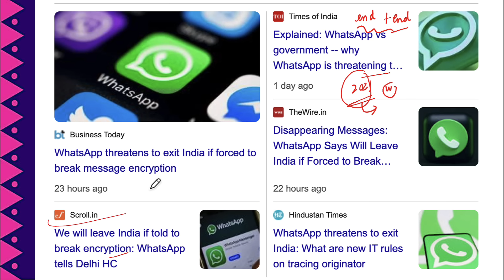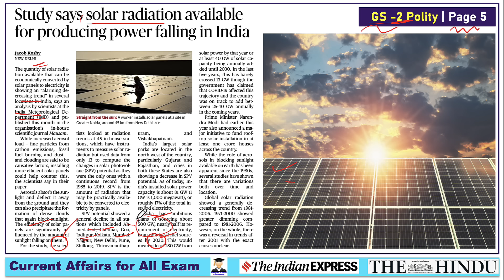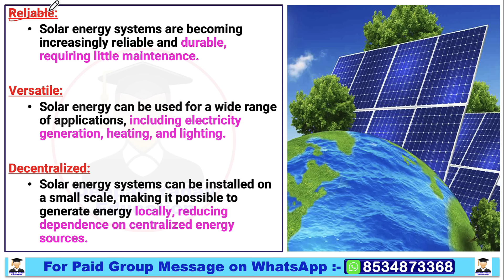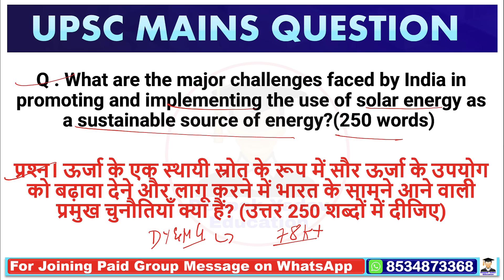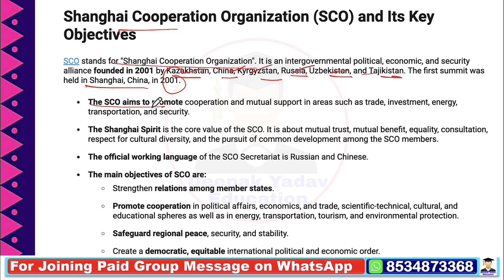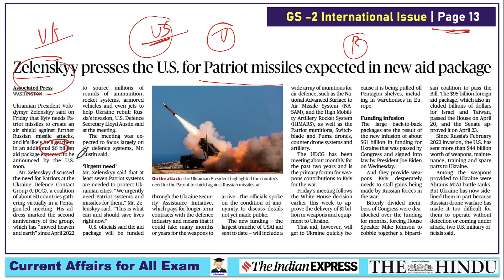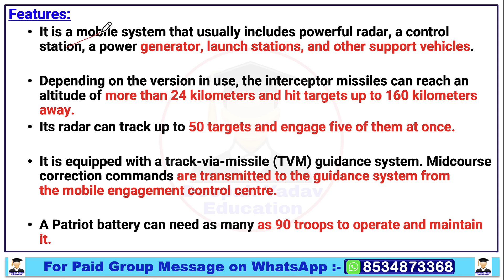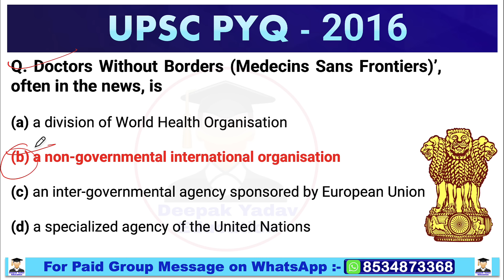27 April 2024 | The Hindu Newspaper Analysis | 27 April Daily Current Affairs | Editorial Analysis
27 April Current Affairs Today | Current Affairs for UPSC | The Hindu Analysis

27 April 2024 The Hindu News and Editorial Discussion by Deepak Yadav Education

Important Notice :-

The Hindu)

The Hindu

About The Hindu 👇

Publisher-N. Ravi
Language- English
Headquarters- Chennai, Tamil Nadu, India
CountryIndia
Circulation1,415,792 Daily(as of December 2019)
ISSN0971-751X
OCLC number13119119